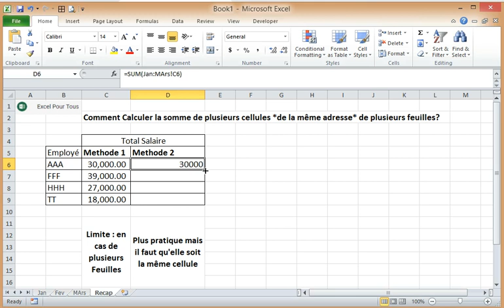Comment Calculer la somme de plusieurs cellules de la même adresse de plusieurs feuilles?